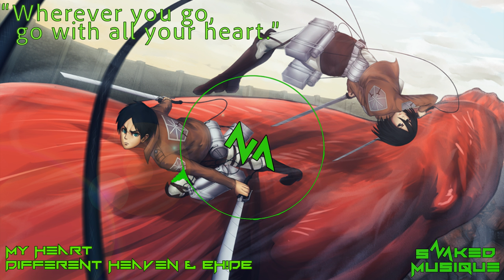Different Heaven & EH!DE - My Heart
Hey guys,
Welcome to a new video of mine.
If you want Your Music On this channel?
Greetings -vav17NL

Social Stuff:
Skype: vav17NL

copyright:
I do not own the origional song.
This is just for fun and promoting the music.